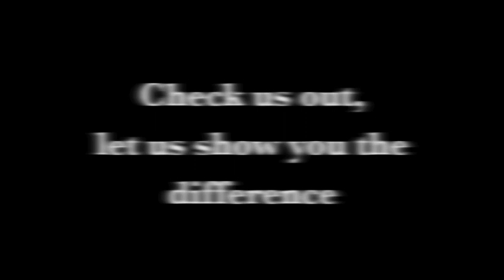The more you know | Seller Disclosure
There are many real estate agents who will do or say anything to get a "for sale" sign in your yard, you want to work with an agent who will tell you like it is in order to sell your home quickly. This includes seller disclosure.